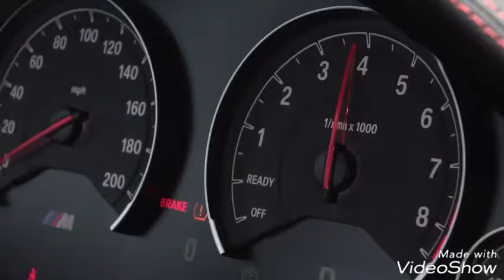AODI RS5 VS BMW M4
AODI vs BMW🔝✔✅
السلام عليكم ورحمة الله
this video is about aodi vs bmw
❤TO RECEIVE ALL NEW❤Click like if you love my vidéo ❤

✅ PARTAGER LA VIDÉO✔
 ✔SHARE THE VIDÉO✅